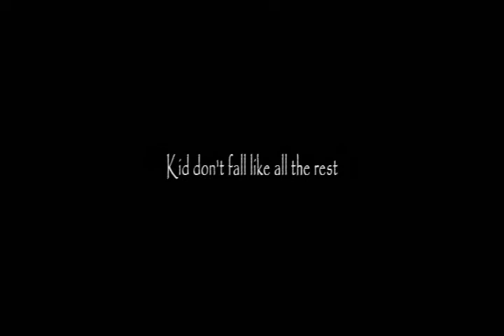Cheree - Agent - Cheree's BS Files 05 24 08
Cheree Agent PvP - not my video, just found an old archive and uploading everything!